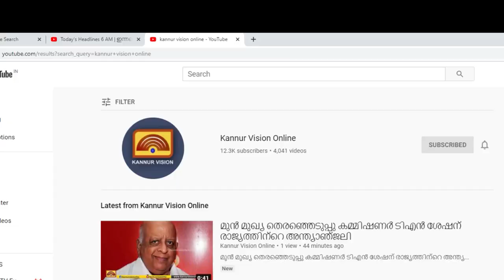തലശ്ശേരി അതിരൂപത ആർച്ച് ബിഷപ്പിനെ സന്ദർശിച്ച് പി കെ കൃഷ് ണദാസും, എ പി അബ്ദുള്ളക്കുട്ടിയും